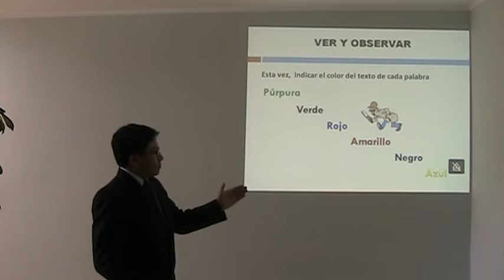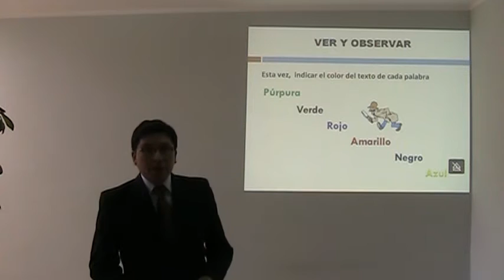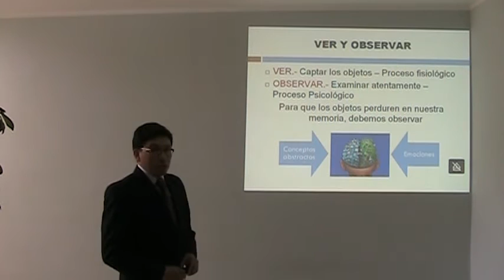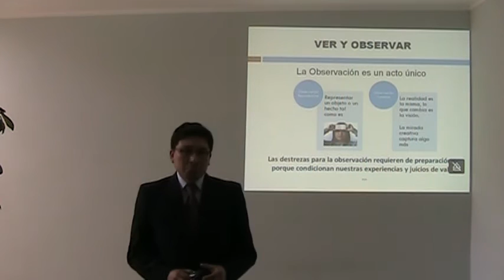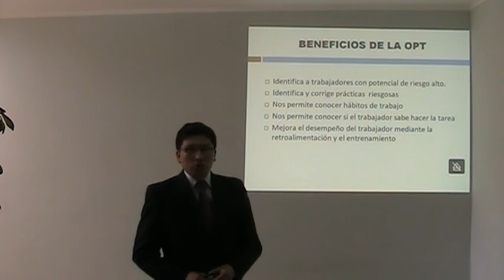Ver y Observar